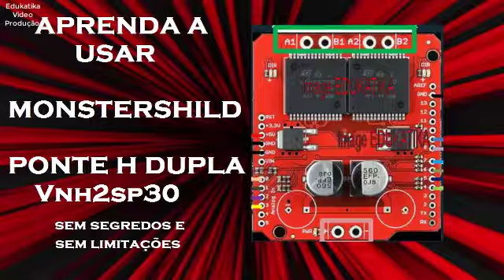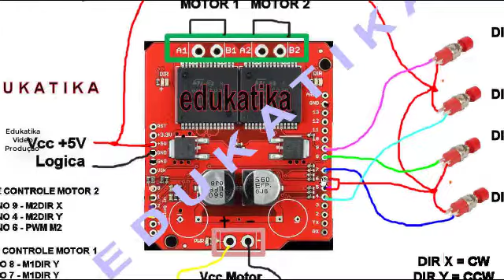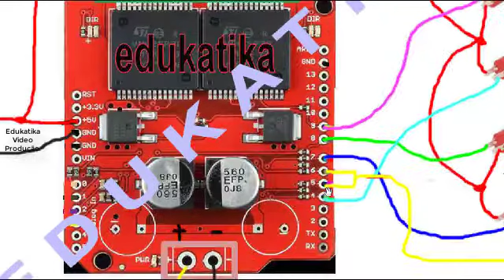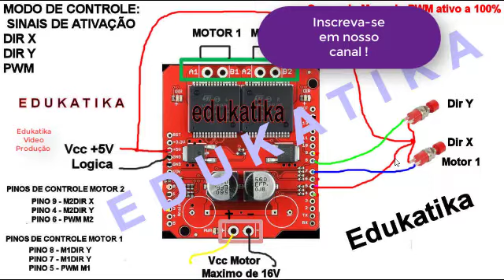Como Conectar a Monster Motor shield VNH2SP30 #2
Como conectar a Monster Moto Shield VNH2SP30 a qualquer tipo de microcontrolador ou plataforma de desenvolvimento !